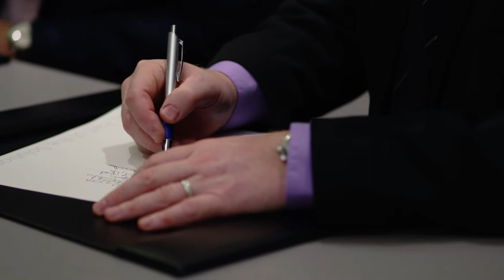Major in Business Management at the Fox School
Delve into the heart of organizational success with the Business Management degree at Fox. Learn to drive any business’ growth with our well-rounded education in all aspects of business leadership.

Why Choose Business Management at Fox?

-Versatile Career Pathways: Prepares you for a variety of roles in both for-profit and not-for-profit organizations across industries

-Comprehensive Business Knowledge: Gain intelligence and skills to run an entire enterprise, from communication and innovation to project management and team building

-Real-World Readiness: Feel prepared to tackle challenges, make strategic decisions, and lead businesses towards success

Join Fox's Business Management program and get ready to face the dynamic business world, equipped with the tools to navigate and lead with confidence.